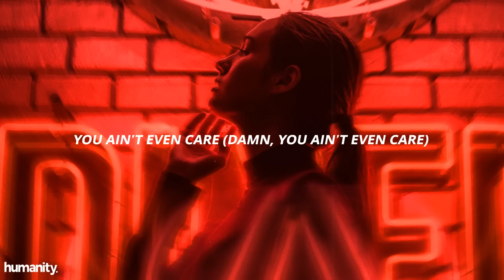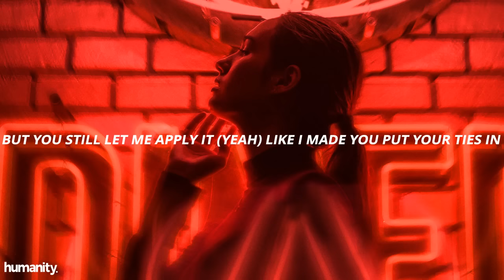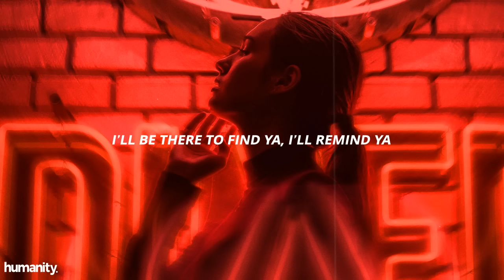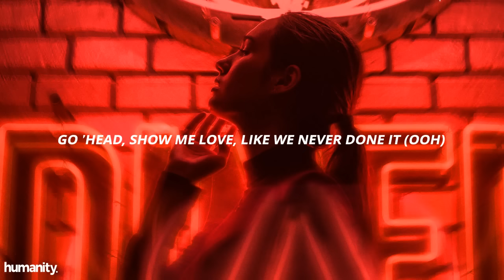Alicia Keys - Show Me Love (Lyrics) ft. 21 Savage, Miguel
When you walk in the house, show me love (21)
It ain't even gotta be Valentine's Day
I'ma still leave some roses by the tub
Go through so much in the street
I just wanna come home to a meal and a hug (Straight up)
The opps wanna kill me, you wanna argue
I sleep in a trap and just thug (I swear)
But I'd rather you show me some love (21)
I'd rather you show me it's real
I'd rather you tell me your feelings
Than act like I'm trippin' and high on a pill (On God)
Don't say that you crazy in love with me
'Cause being crazy could lead you to kill (Fasho)
And money ain't nothing, there's people who happy in love
And behind on they bill (21)
And they haven't paid they mortgage in years (On God)
Let me help you fight your fears
Can't turn my back
When my grandma died, you helped me wipe my tears (21)
Coldhearted when I opened up
Man, your love, was that a bear? (Too late)
By the time you realized it was PTSD
You ain't even care (Damn, you ain't even care)

[Chorus: Alicia Keys]
Treat it like we freakin' on the weekend, show me love
I heat up the seconds, times and reasons for your love
This is not the season for nobody else but us
I always get wrapped up in you, baby, I'm in love
We gon' get this love, yeah, like we never done it
Baby, I'm in love
Go 'head, show me love, like we never done it
Ooh, I got you runnin' every time I give you some
Show me love, love

[Verse 2: Alicia Keys, Miguel & Both]
Show me love like you see red lights
And you crashed in it like a deer inside of headlights
Yeah, I show you love like it was passionate
I just wanna bask in it, winnin' it like a championship
You gon' show me love, like, like, you tried it (Yeah) and denied it (Yeah)
But you still let me apply it (Yeah) like I made you put your ties in
Show me lo-o-ove, even when you don't got time to
I'll be there to find ya, I'll remind ya

[Chorus: Alicia Keys, Miguel & Both]
Go 'head, show me love, like we never done it (Ooh)
Show me love, love, love

[Bridge: Alicia Keys, Miguel & Both]
Baby, you know what it is, yeah
You know what it is, yeah
You know what it (Yeah, yeah, yeah) is, yeah (Yeah-yeah-yeah)
Baby, show me what it is
What it means to love (Yeah)
What it is
You gon' show what it is
What it means to love

I heat up the seconds, times and minutes for your love
I always get wrapped up, baby, baby, I'm in love
We gon' get this love, yeah (We gon' get it, yeah)
Like we never done it (We never did it)
Baby, I'm in love (I'm in love)
Yeah, I got you runnin' every time I give you some
Yeah